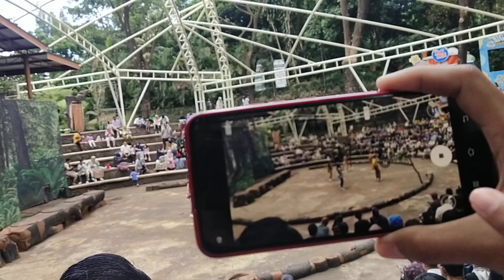FUN INDOOR PLAYGROUND FOR FAMILY AND KIDS‼️OUTDOOR ACTIVITIES FOR KIDS, TODDLER PLAY ON THE RIDES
BERMAIN DAN BELAJAR ANAK PAUD‼️BERMAIN SAMBIL BELAJAR ANAK USIA 4 TAHUN‼️BERMAIN DI WAHANA PERMAINAN✅

FUN INDOOR PLAYGROUND FOR FAMILY AND KIDS‼️ OUTDOOR ACTIVITIES FOR KIDS, TODDLER ACTIVITIES AT HOME

Bermain dan Belajar Anak Usia Dini, Tahap Perkembangan & Pertumbuhan Parenting Anak
Nama panggilanya adalah Hafiidz, disini akan kami share tentang perkembangan dan pertumbuhan dari baru lahir sampai usia dia masih bisa bernafas. Menariknya ia sudah mampu menarik perhatian di lingkunganya. Semoga Kelak kehidupanya sesuai arti cita-cita yang terkandung dalam filosofi namanya.